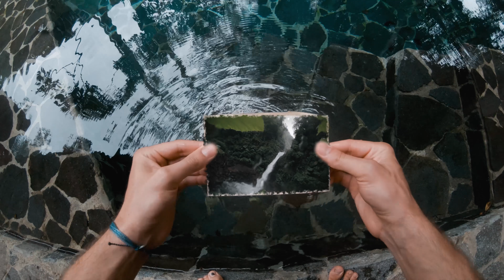Costa Rica (POV) - with Nainoa Langer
Creativity involves breaking out of established patterns in order to see things differently. Surround yourself with friends who inspire you to push past your creative barriers and propel you to grow. Thankful for this memorable week with Costa Rica Tourism delving into wildlife filled jungles, meeting some of the most inspiring locals, and learning about a new country.

This video was in collaboration with one of my best friend's Nainoa Langer... be sure to check out his work if you haven't already!